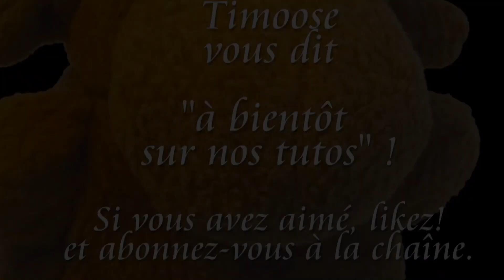Une chaine à ne pas rater ! Les épicurieux vous proposent une grande variété de sujets originaux !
🤝🏼 Devenir partenaires ? Collaborer ?

🎬 Notre équipement vidéo :